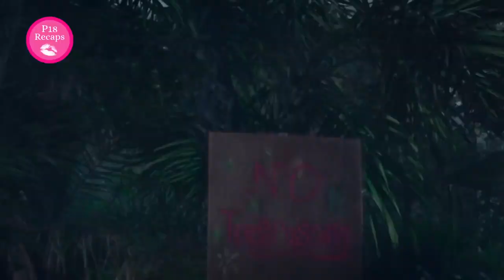This Lucky Man Is Living Every Man's Dream When He Got Stuck In a House Full of Women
In the film "Glasshouse" (2021), a family consisting of a mother, three daughters, and a son seeks sanctuary within a greenhouse to protect themselves from a lethal toxin. Their lives take an unexpected turn when one of them decides to harbor an injured stranger.

💋 Welcome to Red Movie Recaps, your premier destination on YouTube for captivating movie analyses delving into themes of forbidden love and adult-rated content. Prepare to immerse yourself in a world of passion and longing as we dissect the intricate plots that will keep you hooked till the very end. From forbidden romances to scorching affairs, we've curated it all. So, grab your popcorn, settle in, and embark on a cinematic journey that transcends the ordinary. Red Movie Recaps – where movies receive an enticing twist! ❤️

Curious about our process? 🎥
❤️ Crafting our movie recaps involves a meticulous approach. We meticulously watch each film in its entirety, ensuring no detail escapes our scrutiny. We curate our selection from the finest and most acclaimed English movies for our recap series. Our process begins with a dedicated scriptwriter who meticulously dissects each movie, providing a comprehensive script. A skilled narrator then breathes life into the narrative, ensuring an immersive recap experience. Furthermore, our editor adeptly refines both the full movies and a teaser, delivering a complete movie recap that you can enjoy at your leisure.

We hope you love content! 😍

If you do, you'll absolutely love THESE as well!